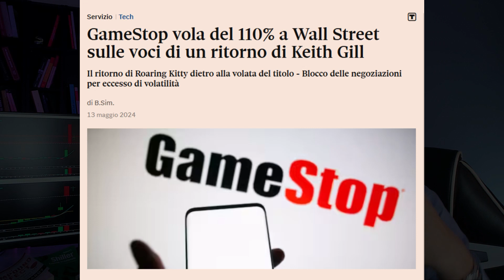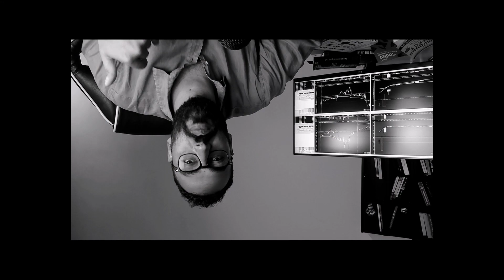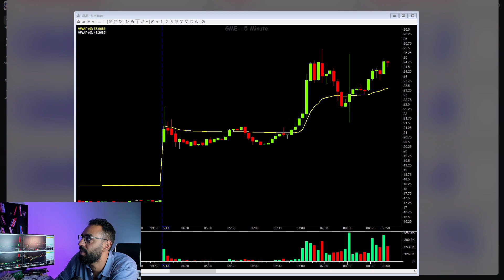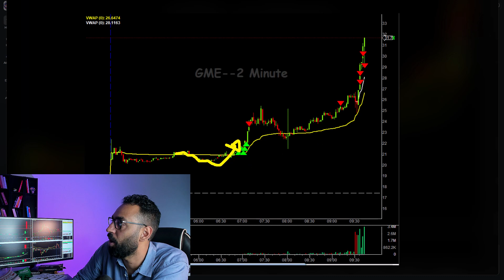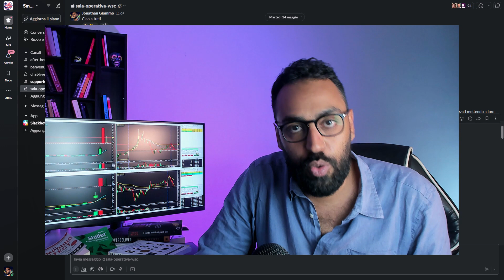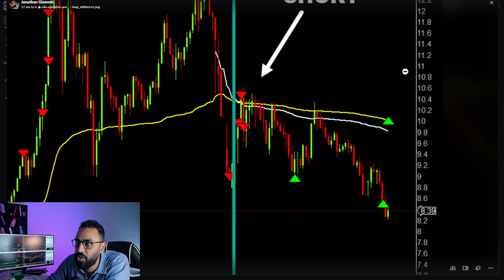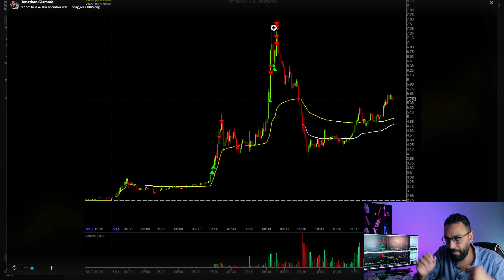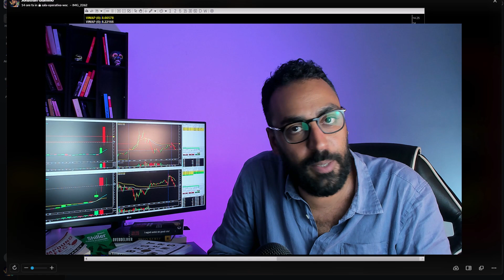MEME STOCK CI RISIAMO: Fatti trovare pronto (PROFITTI ENORMI!)